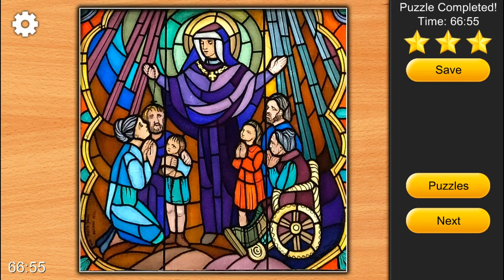Jigsaw Puzzles Epic (16): Stained glass window in church in Wroclaw, Poland _ 256 pieces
Stained glass window in church in Wroclaw, Poland
Jigsaw Puzzles Epic video game, Windows version